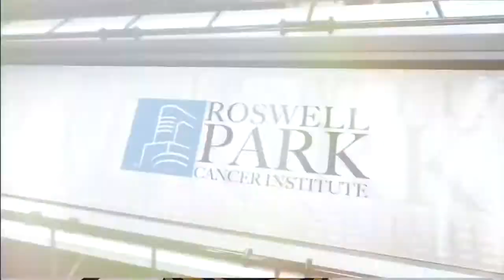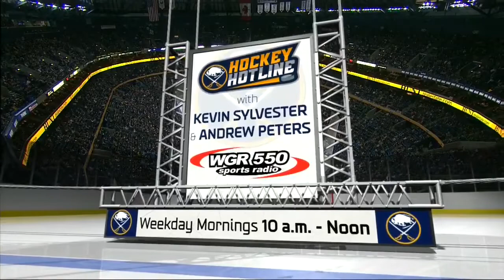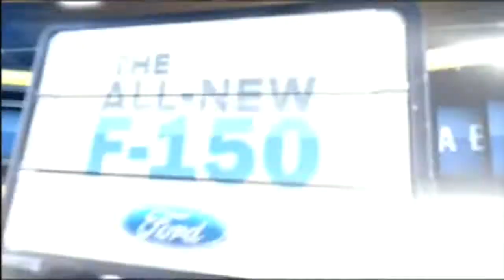Anaheim Ducks vs. Buffalo Sabres 12-17-15